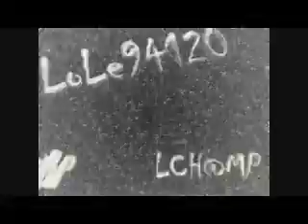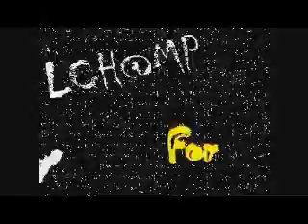Erma Franklin - For Once In My Life - 1969 - LCH@MP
From The Album " Soul Sister "  - 1969
By Lole94120